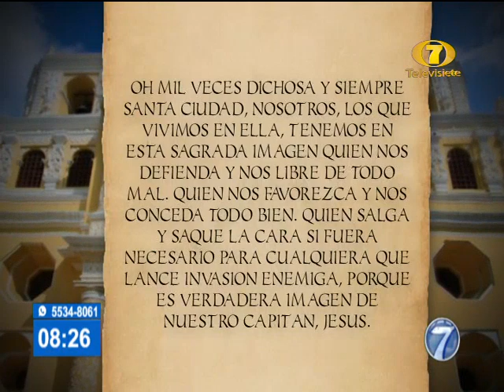Jesús de la Merced, más de 300 años como patrón jurado de la ciudad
El 27 de marzo de 1655 era puesto a veneración pública la imagen de Jesús de La Merced. Por lo que se cumplen 365 años de devoción en la sociedad guatemaltecos.